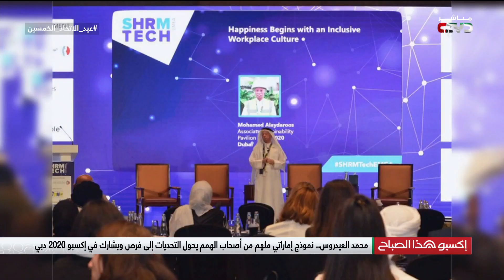محمد العيدروس.. نموذج إماراتي ملهم من أصحاب الهمم يحول التحديات إلى فرص ويشارك في إكسبو 2020 دبي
إكسبو هذا الصباح | محمد العيدروس.. نموذج إماراتي ملهم من أصحاب الهمم يحول التحديات إلى فرص ويشارك في إكسبو 2020 دبي